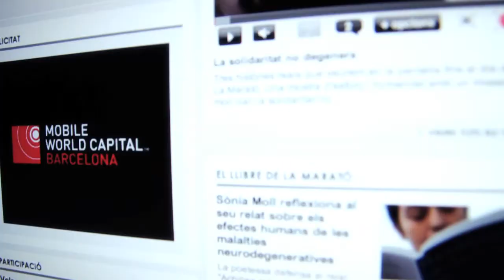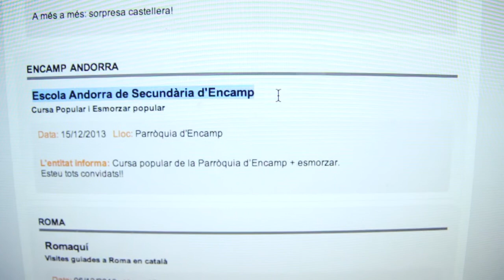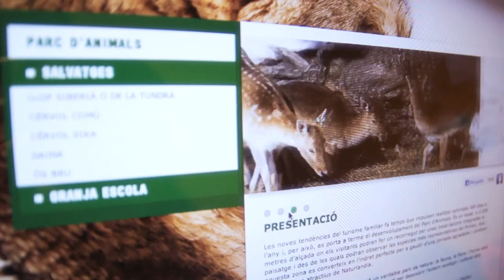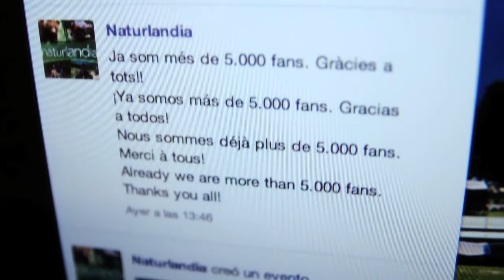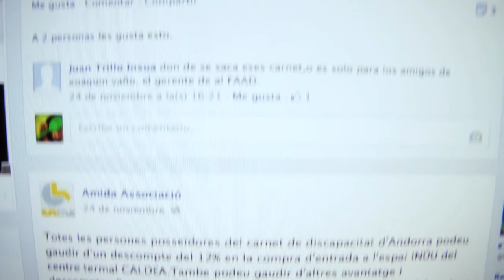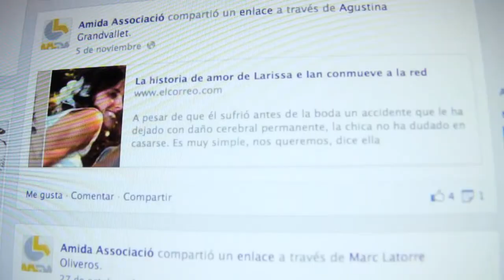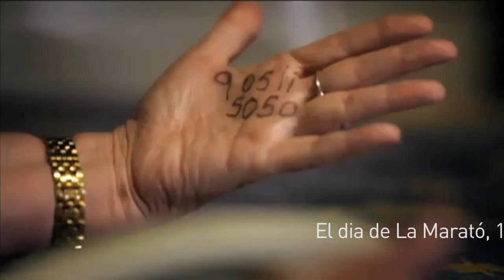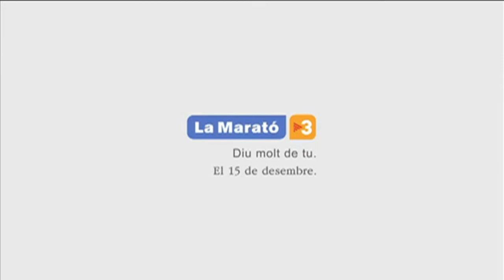L'arrova estesa - Naturlàndia amb La Marató de TV3 10-2-13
El proper diumenge, dia 15 de desembre, se celebra La Marató de Tv3 per recaptar diners per la investigació de les malalties neurodegeneratives. Andorra se suma també a aquesta iniciativa a través del Comú de Sant Julià de Lòria i Naturlàndia. La Federació de persones amb discapacitat d'Andorra i l'Associació de Minusvàlids i Discapacitas d'Andorra recolzen aquesta iniciativa.